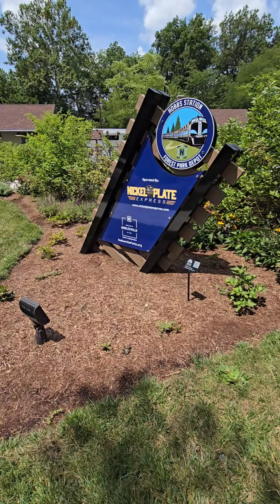Nickel Plate Express